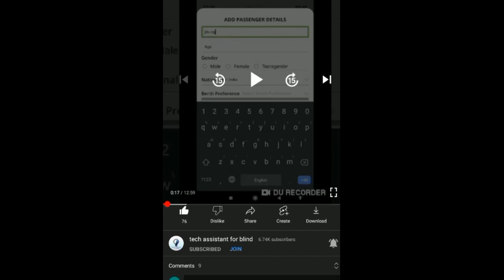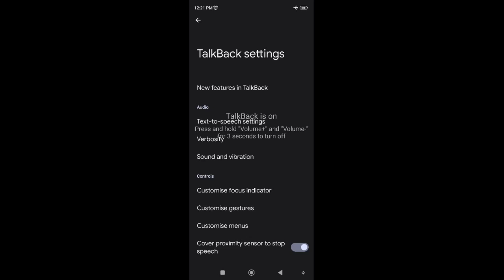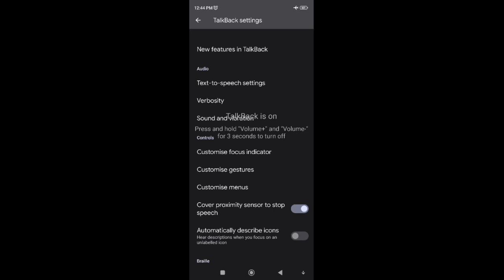How to create Apple ID using iPhone screen reader for blind user i Cloud very accessibil voice over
How to create Apple ID using iPhone screen reader for blind use i Cloud very accessible

Basic videos